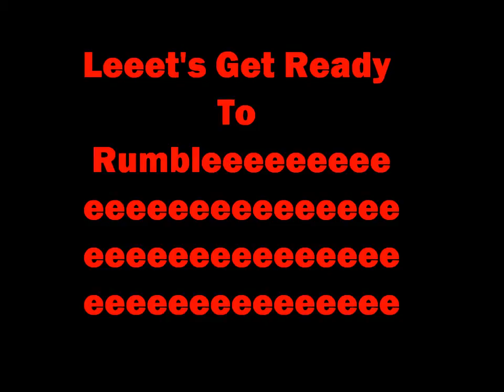Puppy Battle: Mastiff V.S Jack Russell Cross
This is my dog Alva, fighting a brown Mastiff